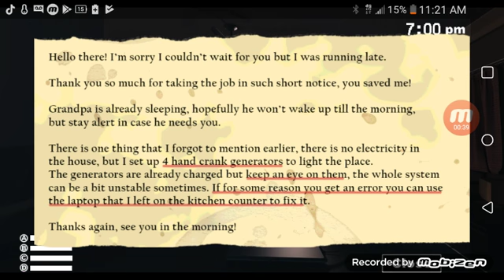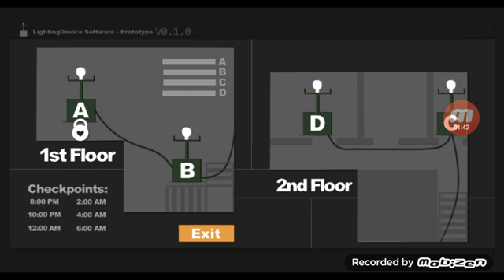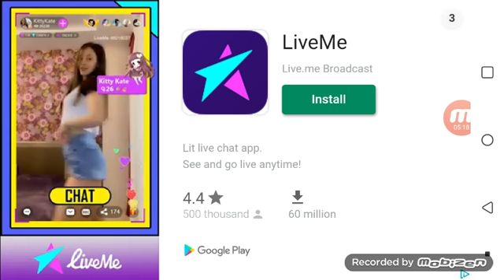SHOPHIE IS BACK...😱